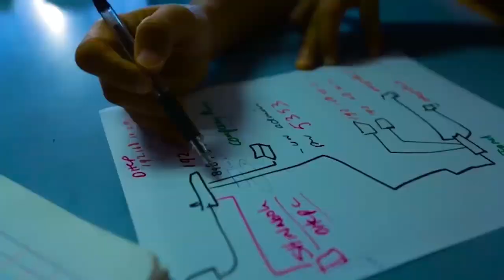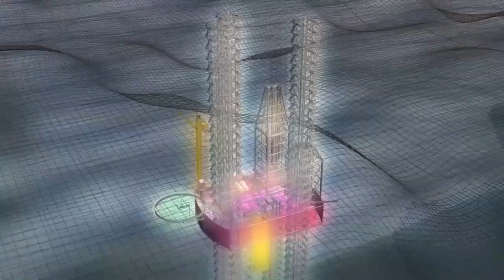11 09 2024 STAATSOLIE GAAT OBLIGATIES UITGEVEN IN 2025